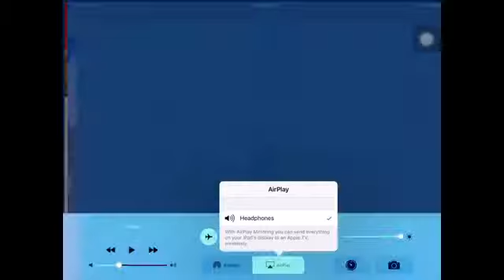Terraria ep 11